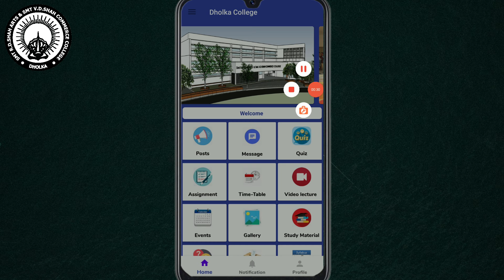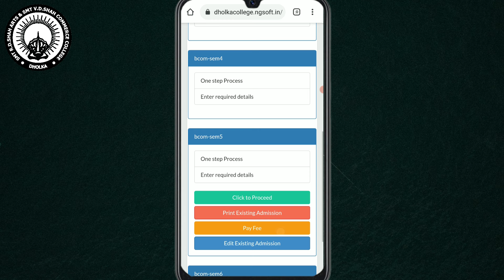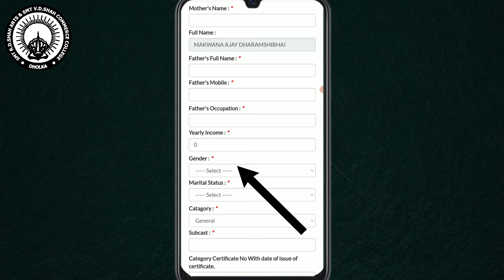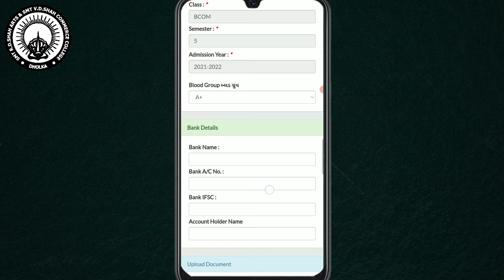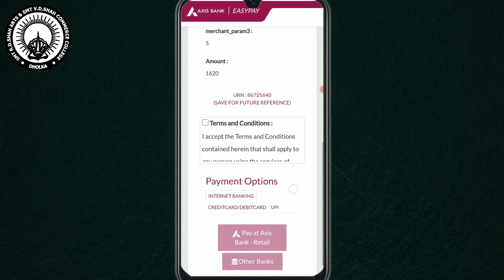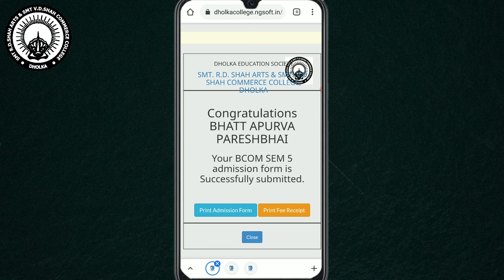Online Admission | ઓનલાઇન એડમિશન તેમજ ઓનલાઇન ફી કેવી રીતે ભરવી | Fee PaymentProcess | Dholka College